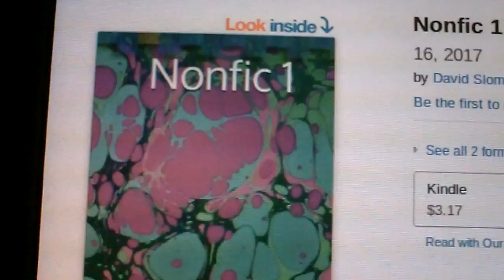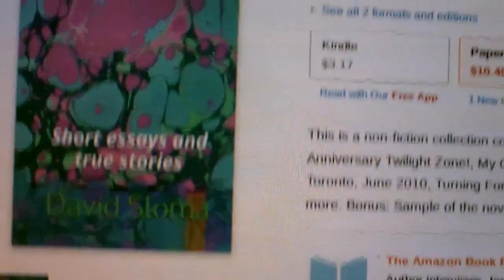Nonfic 1 (Short essays and true stories) Paperback